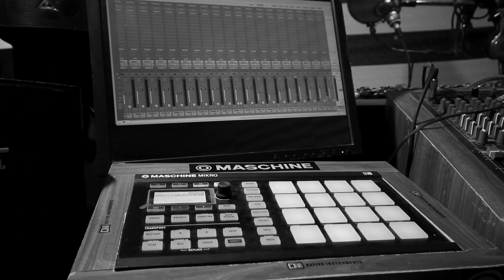DD Records Défi Def #4 Seven Shots Teaser